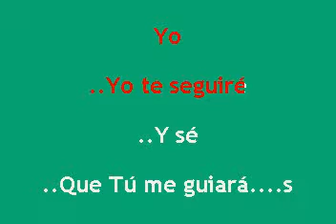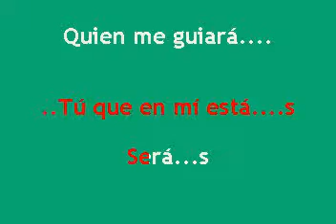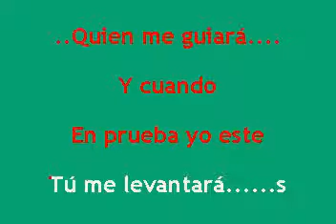Grupo El Rapto - Yo Te Seguiré, Karaoke